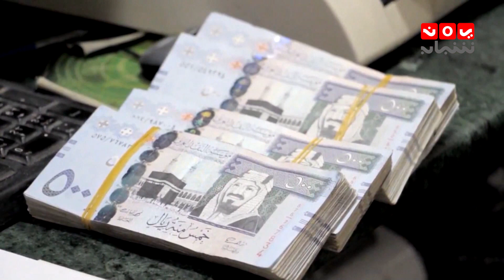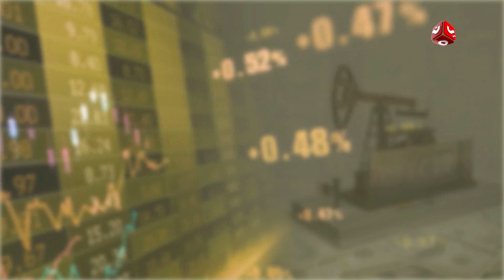النشرة الاقتصادية 02 - 11 - 2018 | تقديم عمار الروحاني | يمن شباب